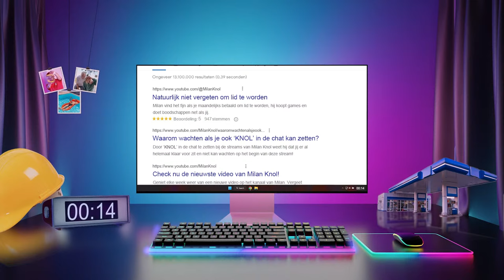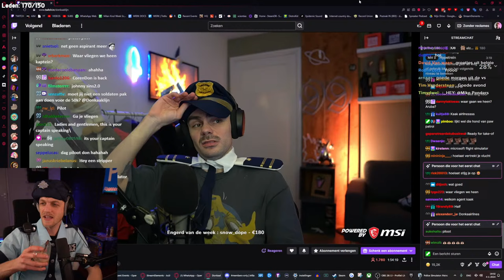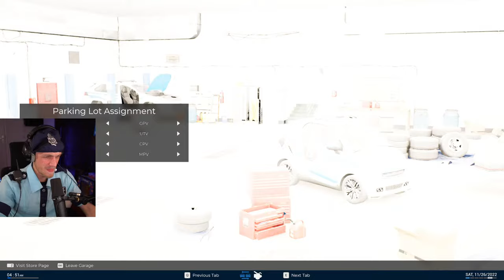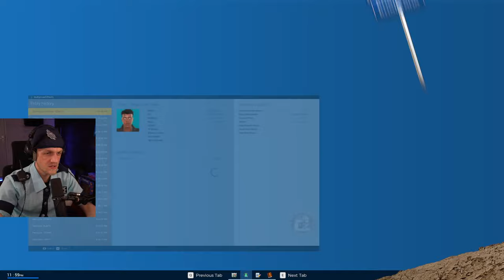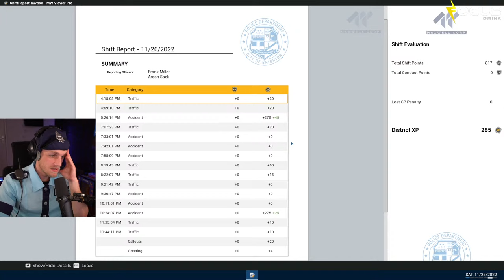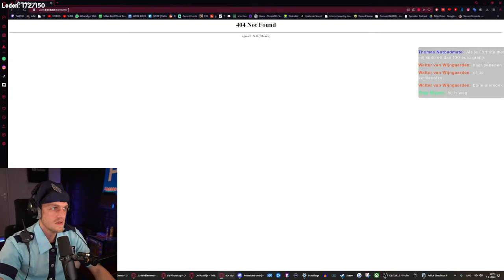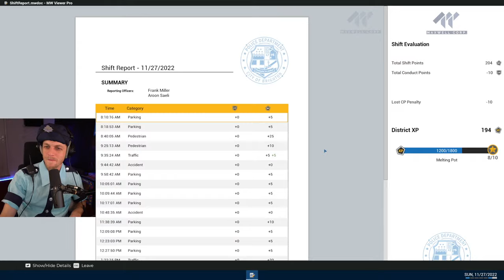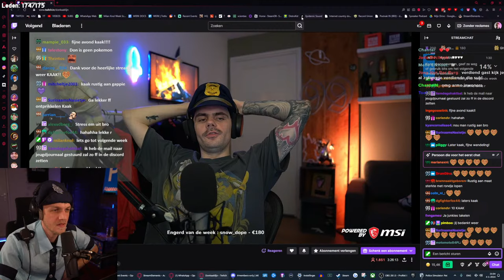LIVE 🔴 Milan speelt Politie Simulator - Met